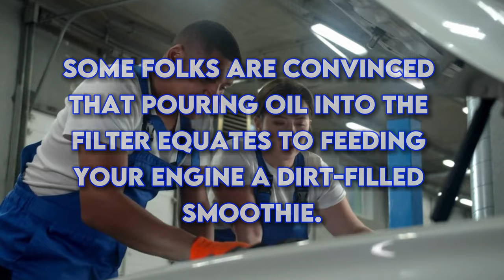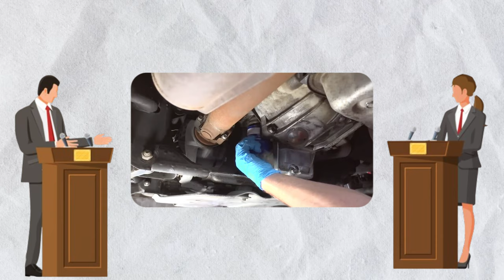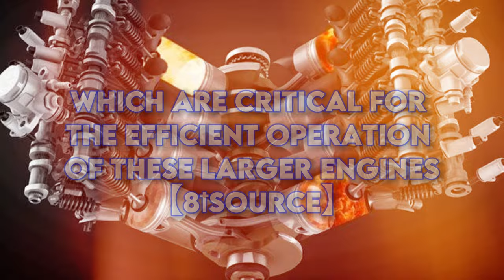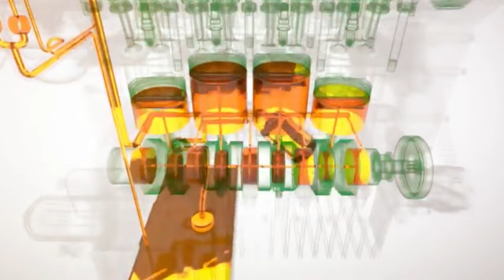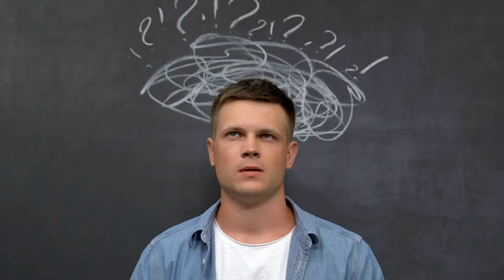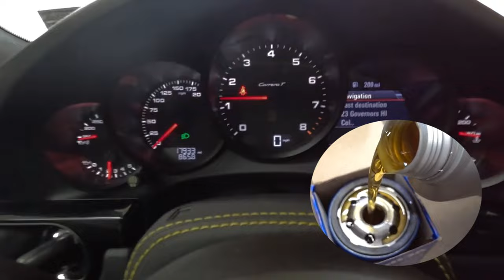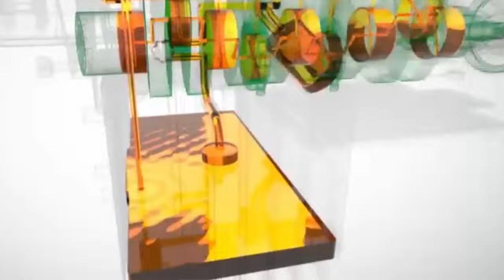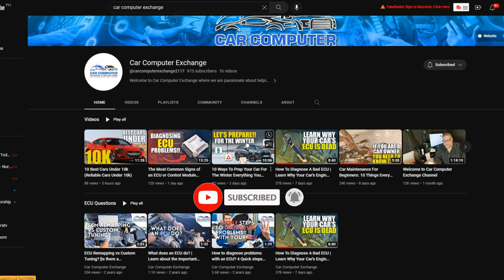Oil Filter Pre-Filling | Myth Or Engine Hazard?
Unravel the truth about oil filter pre-filling in this video. Is it a myth or a real engine hazard? We deep into the mechanics of your car to bring you the facts. Join us as we explore the pros and cons of pre-filling your oil filter, backed by expert opinions and scientific facts. We'll debunk common misconceptions and provide you with the knowledge you need to make the best decisions for your vehicle's health. Don't let myths dictate your car maintenance routine. Stay informed and keep your engine running smoothly